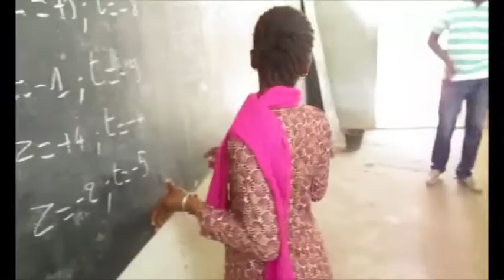Mariam bénéficiaire du fonds d'éducation pour les filles au Mali